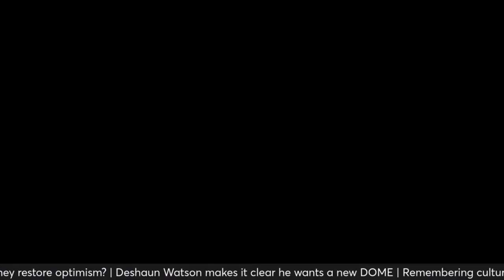Deshaun Watson says he'd go with a Dome, new facilities bright lights & it would excite the team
Mark Browns quarterback Deshaun Watson down for team "build a dome."

The 28-year-old QB shared his thoughts on the franchise's stadium situation via the QB Unplugged Podcast he hosts with personal coach Quincy Avery.

"If anybody can sit here and say that it's not an advantage, especially for quarterbacks to play inside in a warm, then you're crazy you know I'm saying," said Watson "Dry ball and being able to throw the ball without no wind, or no lightning, or rain, nothing is definitely key. So I would say if I had to pick, of course I'm gonna go with the dome, and a new facility, and and the lights, and all that stuff that's gonna bring more money to the city."

While Deshaun Watson may have his preference in regards to what type of facility the Browns play in in the future, there's no guarantee he'll even be here to see the new facility. 2024 is an important year for the former first-round pick as he looks to rebound from two inconsistent seasons that were derailed by a suspension in 2022 and then multiple shoulder injuries in 2023.

Currently, Watson is under contract through the end of the 2026 season. The Browns lease on their current home at Cleveland Browns Stadium expires two years after that in 2028, which is essentially a soft deadline for the team to have their plans finalized. That said, the Haslam's mentioned this week that they could extend the lease by a few years if they need to.

Late rapper Nipsey Hussle left a hole in the hearts of fans worldwide when he was shockingly gunned down on March 31st, 2019. Though Nip was known for records such as “Dedication” and “Grinding All My Life,” his impact on the community attracted just as many supporters. Before the Grammy Award winner’s life was cut short, Nipsey spent years spreading his resources to those in need.

During a November 2018 interview with “Good Day L.A.,”  the rapper gave cameras a tour of 59th Street Elementary School, which he’d revamped in collaboration with Puma. He’d also donated $10,000 to the school. Good deeds such as these were not the first nor last time that Nip showed up for his Crenshaw neighborhood, which was the inspiration behind his Marathon clothing line and much of his music career.